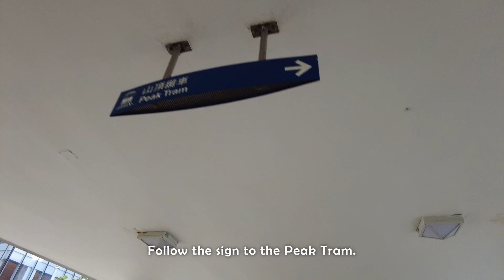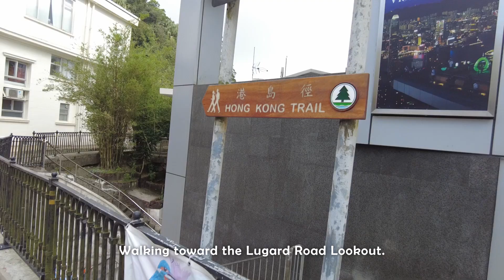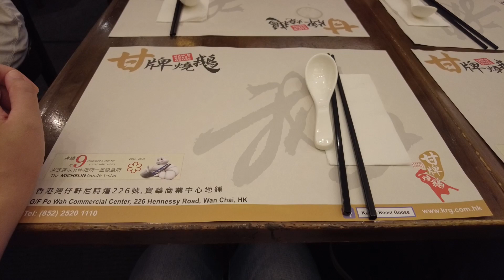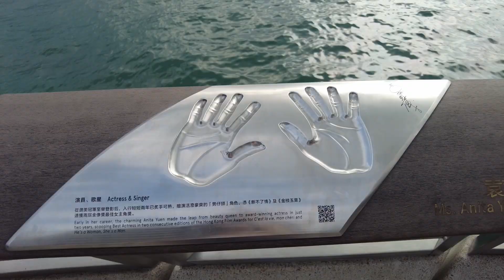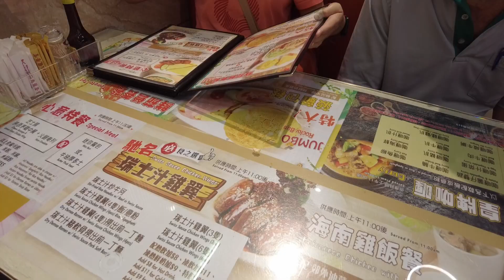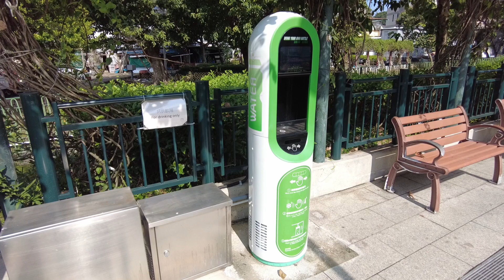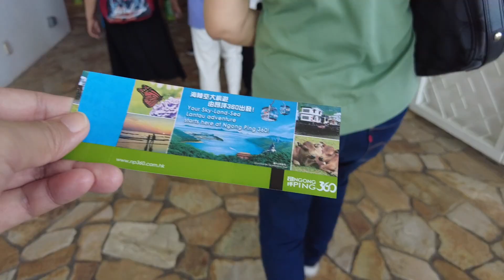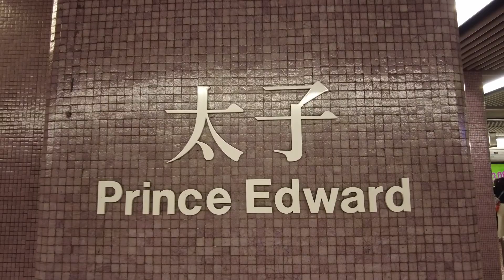6D5N Hong Kong 2023 | Part 2 |The Peak, Central Plaza, Star Ferry, TST, Tai O, Ngong Ping | Vlog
We went on a trip to Hong Kong from 28 Oct to 2 Nov 2023. It is a 6 days and 5 nights trip.

Support me?

Day 3
00:00 Breakfast @ Kung Wo Beancurd Factory (公和荳品廠)
00:29 To the Peak Tram
01:10 The Peak Tram
02:27 The Peak & Lugard Road Lookout
03:11 To Lunch Place @ Wan Chai
04:08 Lunch @ Kam's Roast Goose (甘牌燒鵝)
04:49 Central Plaza
05:25 Golden Bauhinia Square (金紫荊廣場)
06:12 Star Ferry to Tsim Sha Tsui
07:10 Tsim Sha Tsui (尖沙嘴)
08:12 To Sham Shui Po
08:30 Dinner @ Fat Kee Congee (發記腸粉粥品)

Day 4
08:59 Breakfast @ Kowloon Restaurant (九龍餐室)
09:27 To Tai O by MTR & BUs
10:49 Tai O (大澳)
11:59 To Ngong Ping
12:25 Ngong Ping (昂坪)
13:56 Ngong Ping 360
14:43 Citygate Outlets
14:59 To Prince Edward
15:22 Dinner @ One Dim Sum (一點心)
15:44 Photos + Ending

hk vlog, hong kong vlog, hong kong travel vlog